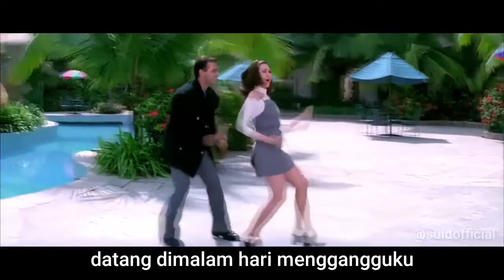mujhse shaadi karogi/movie_dulhan hum lejayenge.hd videos.with indonesian subtitle